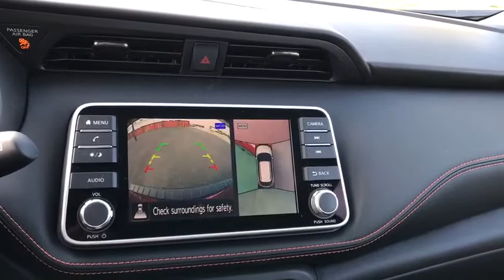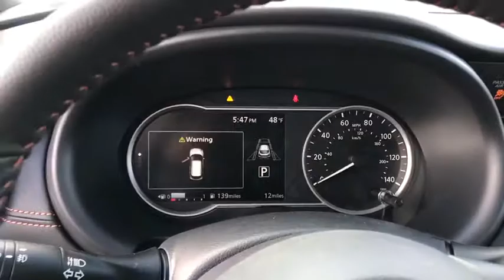2020 Nissan Kicks Hampton, Newport News, Yorktown, Poquoson, Norfolk, VA LAN904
Cayenne Red New 2020 Nissan Kicks available in Hampton, Virginia at Pomoco Nissan. Servicing the Newport News, Yorktown, Poquoson, Norfolk, VA area.

Pomoco Nissan
1134 West Mercury Blvd

Cayenne Red 2020 Nissan Kicks SR FWD CVT with Xtronic 1.6L 4-Cylinder DOHC 16Vbrbr31/36 City/Highway MPG